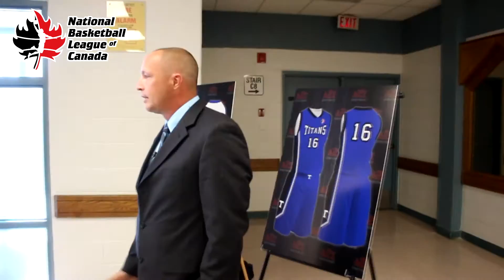KW Titans Name Head Coach! | NBL Canada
The Kitchener Titans name Serge Langis as the team's head coach for its inaugural season in an announcement during a press conference at the Kitchener Memorial Auditorium

Langis is an experienced head coach in NBL Canada with two years head coaching experience with the Moncton Miracles and has familiarity with the league which is exactly what the Titans were looking for when they began their search.

The Titans also unveiled its uniforms home, away and alternate.

Celebrating its fifth season, the National Basketball League of Canada (NBLC) was founded in 2011, and is Canada's only professional domestic basketball league. There are currently 9 teams, with two divisions: Central and Atlantic. The NBLC is committed to being one of the leading professional basketball leagues in the world. The NBLC provides Canadian athletes, international athletes, coaches and officials the opportunity to participate in the game they love at the professional level. The NBLC is also dedicated to raising awareness of the sport of basketball throughout Canada, by providing fans with an exciting and entertaining experience.